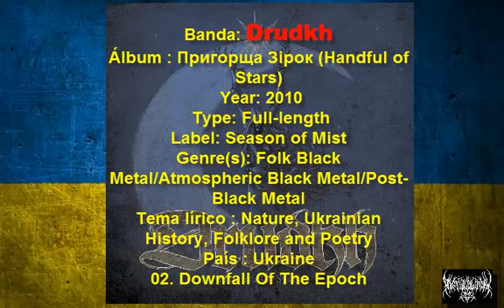Ukrania Black Metal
De Ukrania para el mundo, de las bandas mas representativas de este maravilloso pais hoy victima del imperialismo.